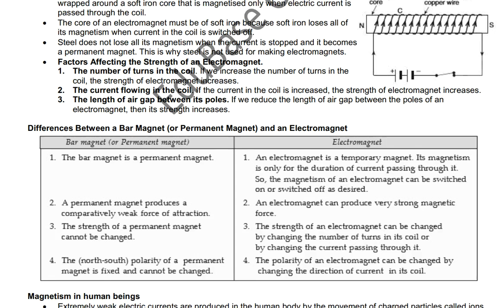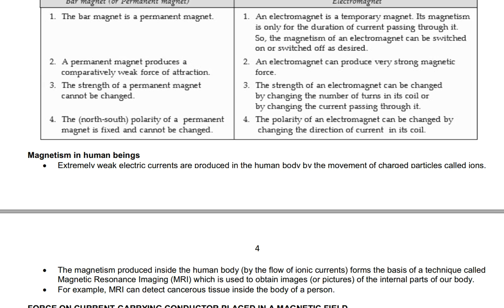Electromagnet | Class 10th | Episode-2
Topics:
1. Electromagnet
2.Permanent magnet
3.Difference between Electromagnet and Permanent magnet
4.Magnetism in humans